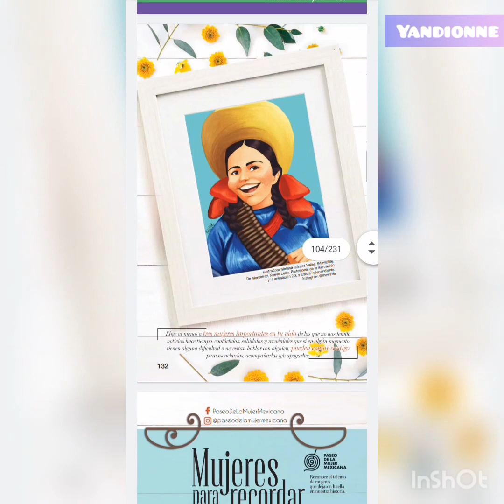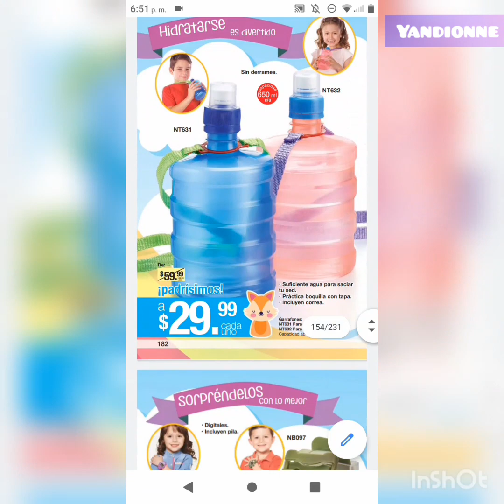FOLLETO ARABELA C-10 MÉXICO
Músico: Jef